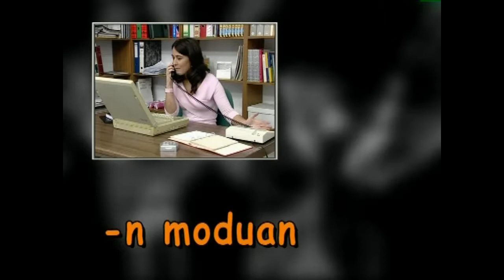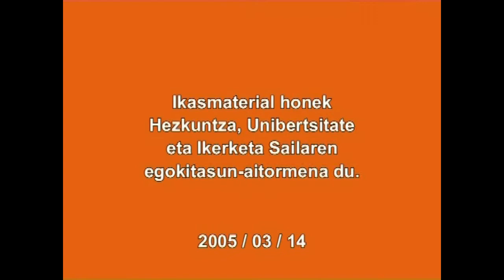Moduzko perpausak: -n legez, -n eran, -n gisan ...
Irakasmaila:   DBH
Jakintzagaia:  Euskara Hizkuntza (Mendeko perpausak)

2005